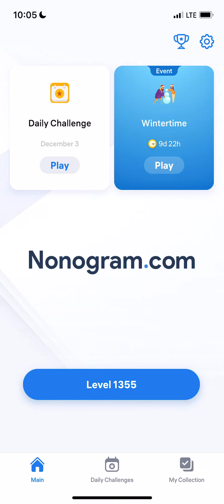Nonogram.com - Number Puzzle LEVEL 1355